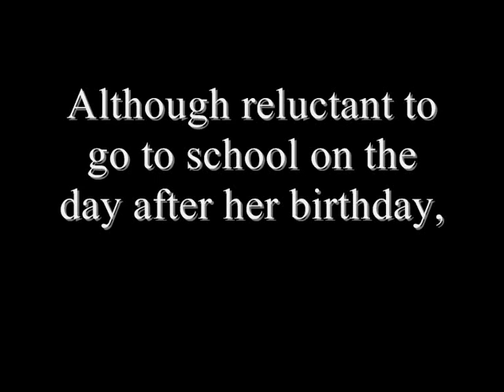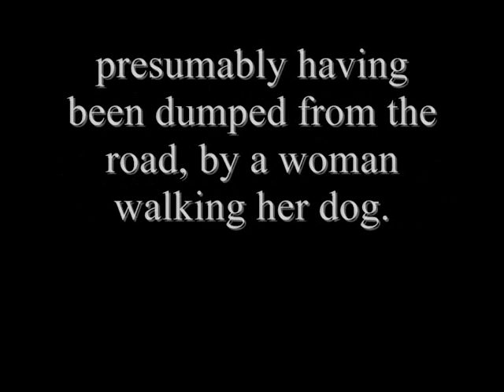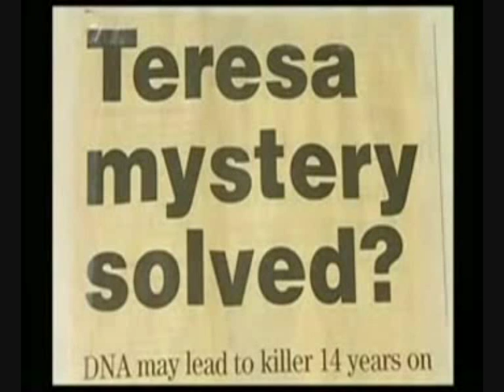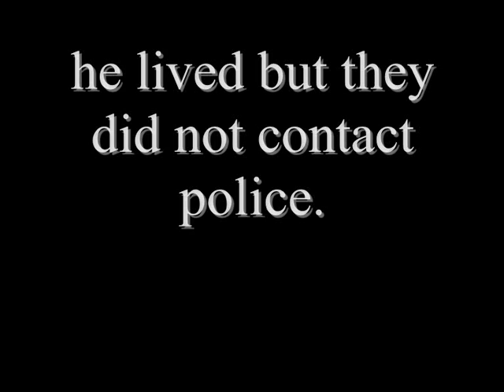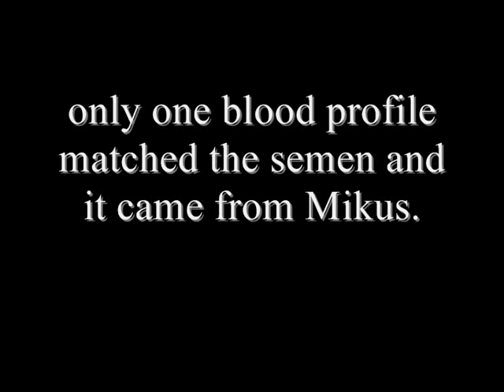In Loving memory of Teresa Cormack (A New Zealand Angel)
Rest in peace little angel, you will never be forgotten.

The case attracted widespread interest in New Zealand.

In 2004, Rowene Marsh-Potaka (who had campaigned to stop her brother from being paroled for murder) collaborated with Cormack's mother Kelly Piggot to write an anti-parole song. They wanted the song to let people know that offenders such as Mikus should serve their full sentences. Piggot also has a daughter named Hannah. [2]

Paul Rothwell's play Golden Boys, which ran at Circa Theatre in early 2006, was inspired by the Cormack case.